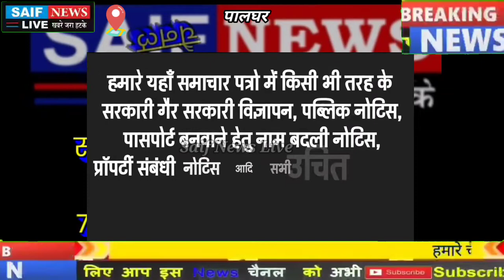Rakesh Tikeit Got Angry After PM Modi's Announcement of Farmers Bill Canceletion.